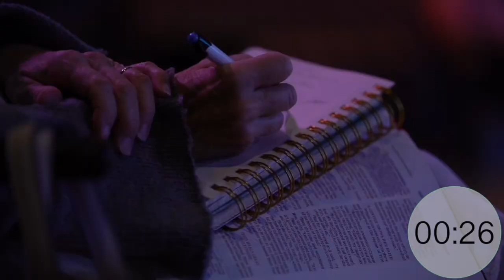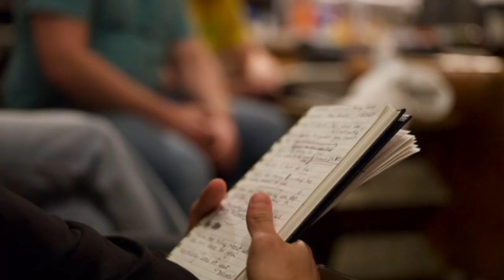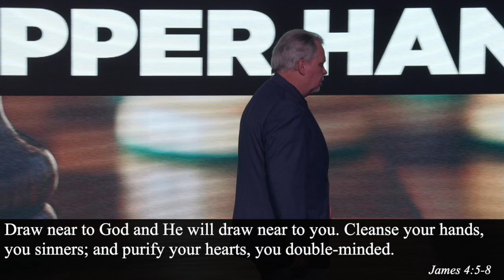Pastor Tim Lott - Gaining the Upper Hand: God Desires Us